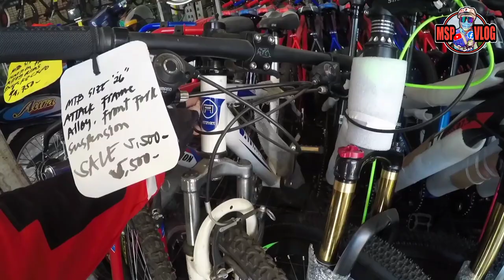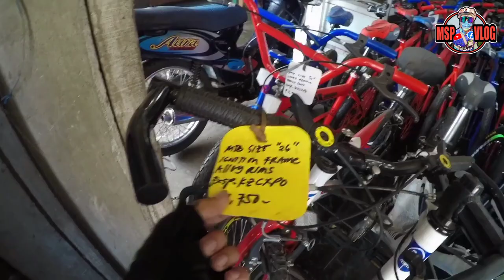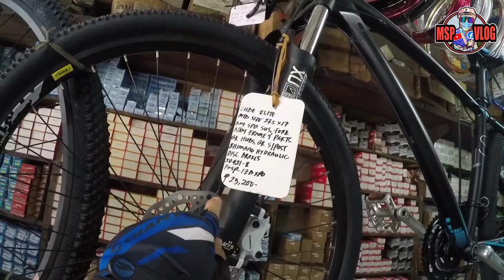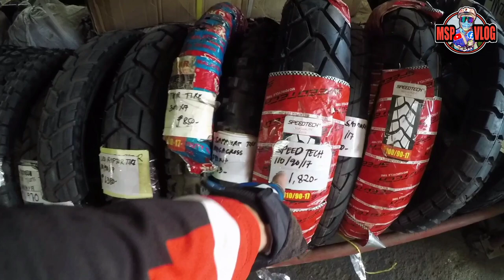6,300 MTB UPDATE TAYO NOVEMBER MILANES CYCLE CENTER | MSPVLOG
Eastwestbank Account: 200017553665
Michael  Pilapil

BECAUSE I KEEP SENDING SUCH A VIDEO FOR YOU. I NEED YOUR SUPPORT KA BUYERS!✌🤗

NO COPY RIGHT MUSIC INFRINGEMENT INTENDED MUSIC IN THIS VIDEO.